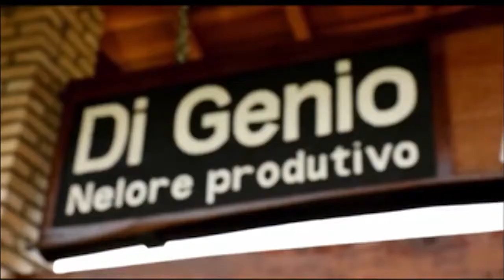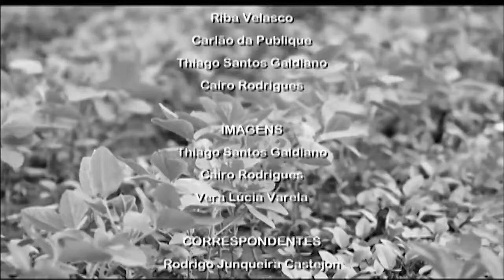Fazendas Di Genio juntam lavoura, pecuária e preservação - EP 85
O Fala Carlão! foi até o municípios de Iguatemi e Juti, em Mato Grosso do Sul, para conhecer o trabalho de integração entre lavoura, pecuária e preservação do meio ambiente realizado nas fazendas do Grupo Nelore Di Genio. A equipe acompanhou o plantio direto de soja, o trabalho dos técnicos na coleta de material para fertilização in vitro (FIV) e no acompanhamento do rebanho de doadoras e bezerros de alto nível. Carlão também mostrou os silos onde são armazenados os grãos de soja, milho e aveia, com capacidade para até duas colheitas. Confira!